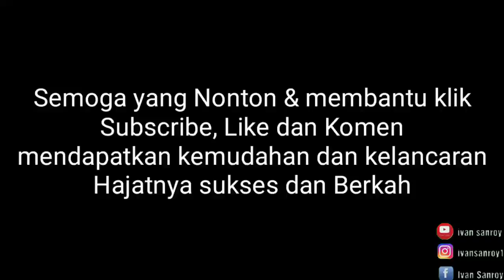DETIK-DETIK ALSHAD AHMAD DI TERKAM HARIMAU HAMIL !!!!NGERI !!!!